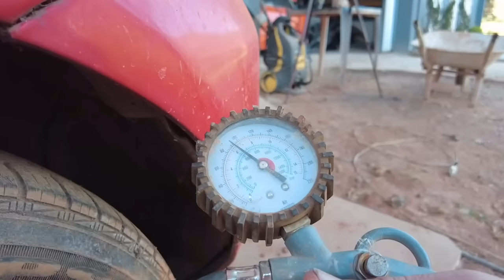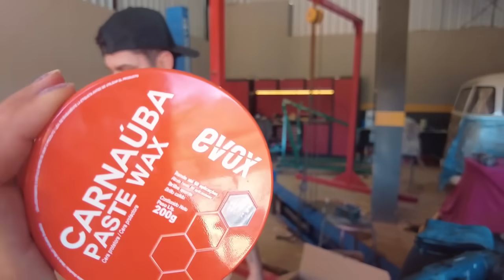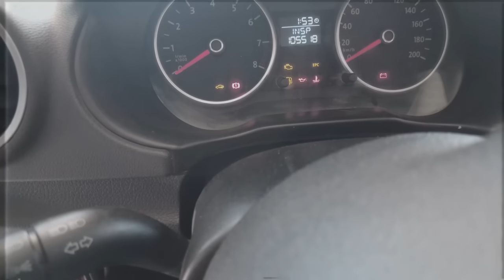Comprei um bom carro, mas 7 anos Abandonado! Compensa?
O carro abandonado da vez é um gol g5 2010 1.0 flex. Primeiro passo depois do resgate é dar um banho! Será que o VW sofreu muito por estar no tempo?

Fica mais barato ainda com o cupom DAIPIMENTA